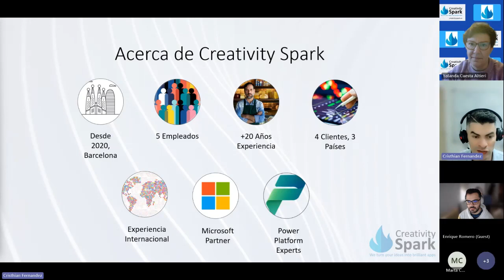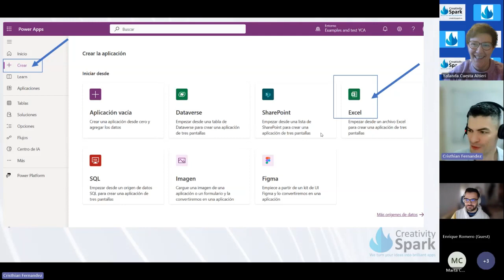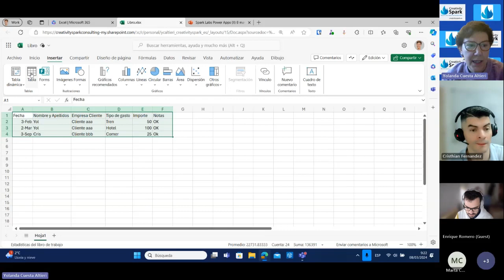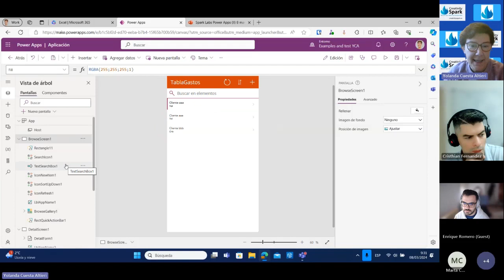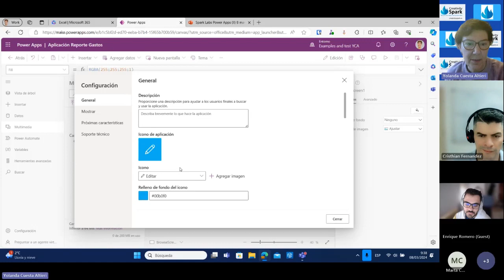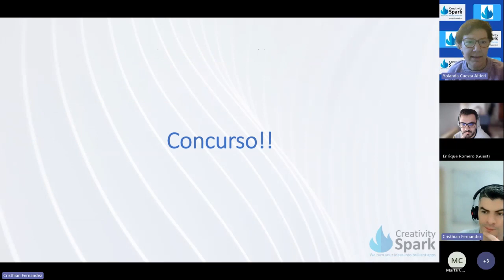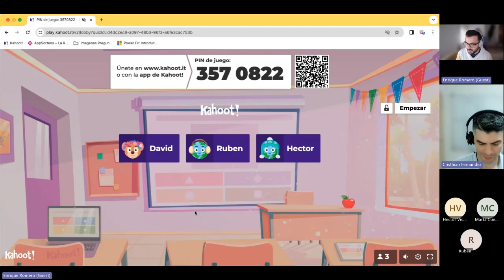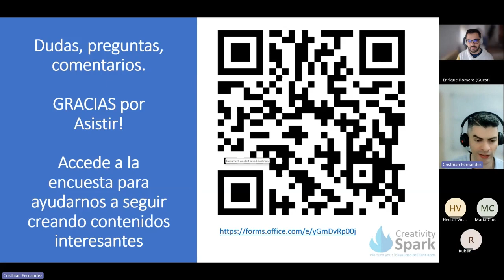Spark Labs sesión 2: Crear desde Excel una app en Power Apps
Descubre el Poder de Power Apps: Crea tu App desde Excel

¿Quieres llevar tus habilidades al siguiente nivel? ¡Entonces, no te pierdas la sesión 2 de Spark Labs con Creativity Spark! 🚀

En esta emocionante sesión, aprenderás a crear una aplicación de lienzo desde Excel utilizando Power Apps. Sí, has oído bien: ¡desde una simple hoja de cálculo, construiremos una aplicación funcional en solo unos pasos!

💡 Lo que aprenderás:

Importación de Datos: Cargaremos un archivo de Excel para comenzar.
Diseño de Pantallas: Crearemos una app con 3 pantallas.
Funcionalidades: Aprenderás a agregar lógica y uso a tu app.

🔗 Reserva tu Cita con Creativity Spark para descubrir todo el potencial de la Power Platform.

¡No te quedes atrás! Únete a nosotros en esta aventura tecnológica y prepárate para sorprenderte. 💪✨

Spark Labs Power Platform con Creativity Spark: Sesión Spark Labs para aprender desde el principio y dar los primeros pasos en poner en practica las herramientas de la Power Plataform de la mano de Creativity Spark.
Vamos a crear  desde Excel una app en Power Apps sencillita, será una sesión práctica donde desde el principio iremos paso a paso y al terminar tendrás la aplicación totalmente lista.
 y  reserva una cita con nosotros y saber más del potencial de estas herramientas.
En futuros eventos online, viernes, ampliaremos Power Apps, y seguiremos practicando en nuestros labs con Power Automate, creando flujos iniciales, Power BI llevando a cabo tus primeros paneles de control y mucho más.